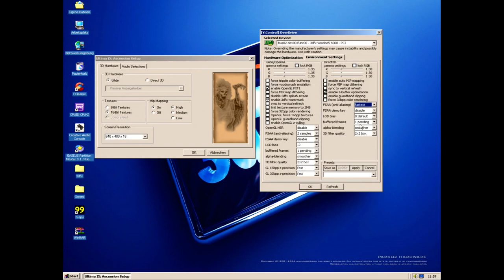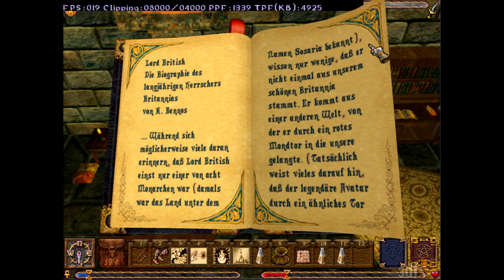Ultima IX: Ascension (Origin Systems, 1999) - Gameplay 3dfx Voodoo 5 6000 AGP (2x FSAA)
Ultima 9, a excellent role-playing game from Origin, was very hardware hungry back in the day! Also the Voodoo5 6000 must work very hard in this game. It is playable with the desired resolution and antialiasing, not perfect, but playable. Sorry for the bad fights and skills, It is a long time ago, since I have played this game.

Extra long gameplay, to see the performance and quality of the game on real 3dfx hardware! Latest unofficial patch 1.19f installed! Very nice EAX sound! English Audio and German Subtitles inkl. text.

Resolution: 1280x1024x16 by .ini tweak (2x FSAA) in 3dfx glide mode!

System:
AMD Athlon XP-M 2600+ Barton IQYHA @2334MHz (167MHz FSB x14 Multi) 1,55V
Epox 8K3A+ Rev. 1.2 with new capasitors
1x 1024 MB Kingston HyperX PC3200
3dfx Voodoo5 6000 AGP Rev. A-3700 with PCI Rework
Creative SB Audigy 2 ZS
VIA USB 2.0 PCI card
Seagate Barracuda 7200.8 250GB SATA@IDE
Liteon DVD/RW
Enermax 465W ATX 1.3
Windows 2000 SP4 with Update Pack 1

Recorded with StarTech USB32DVCAPRO USB 3.0 Capture Device.